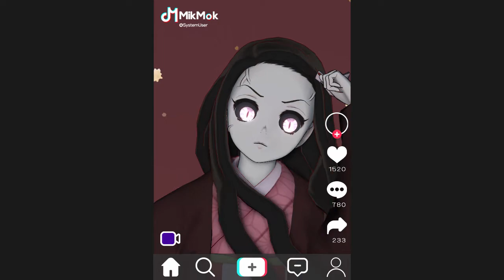☆【鬼滅のMMD】TikTok 人狼系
元ネタ
TikTok人狼風

Music
Wake up- Johnyrighthere

Model
禰豆子  hoge様
カチューシャ　なつか様
着せ替え用パーツ『ウェイトレス衣装』 saku様
パン　キャベツ鉢様

Skydome
hiroK様

Effect
針金P様
そぼろ様
Tarotaro様
ラテ様

Tool
MikuMikuDance 樋口優様
MikuMikuEffect 舞力介入P様
PMD/PMXEditor 極北様
AviUtl KENくん様
RhythmicaLyrics MIZUSHIKI様
FaceAndLips Mogg様
フルオートブレスユニット 睡犬様